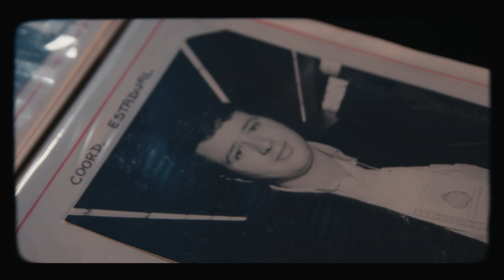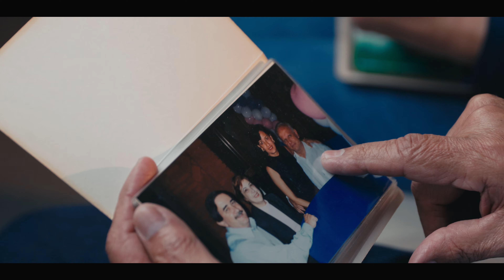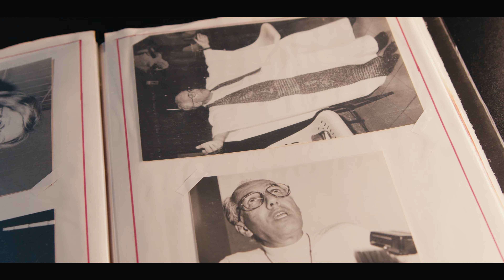RCC MARINGÁ | FILME 45 ANOS